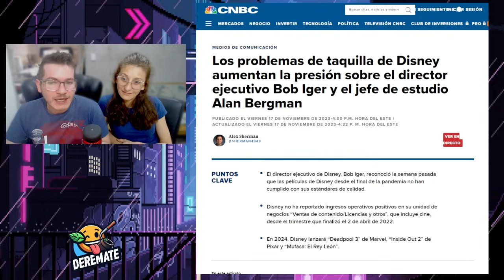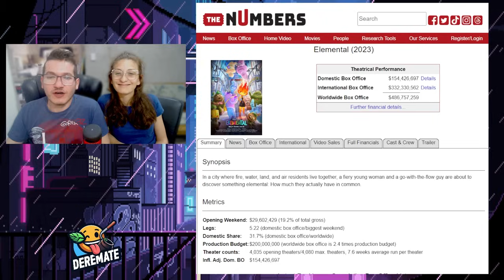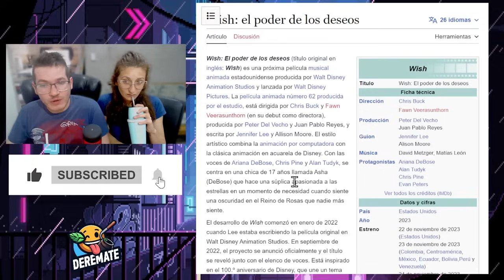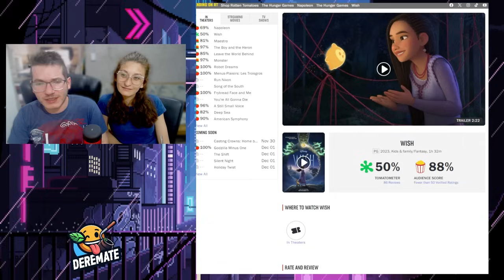🤣 Disney TIENE MIEDO Wish FRACASA en taquilla 🟡 Críticos la DESTROZAN afirman que es una BASURA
Todas las críticas a Wish de Disney para celebrar sus 100 años son considerablemente malas. Nadie quiere esta película, la gente rechaza a Disney y esta es su oportunidad de hacérselo notar.